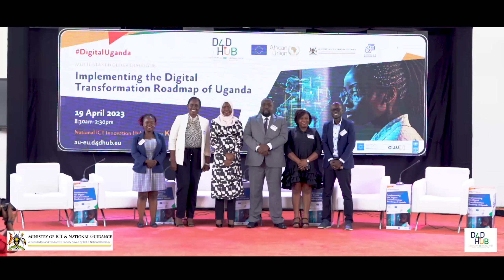IMPLEMENTATION OF THE COORDINATION OF THE DIGITAL TRANSFORMATION ROADMAP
On April 19th 2023, The Ministry of ICT and National Guidance presented the Digital Transformation Roadmap to the Ugandan and European digital stakeholders.
The Roadmap was developed with the support of the United Nations Development Programme and will help strengthen implementation of the Digital Uganda Vision 2040.